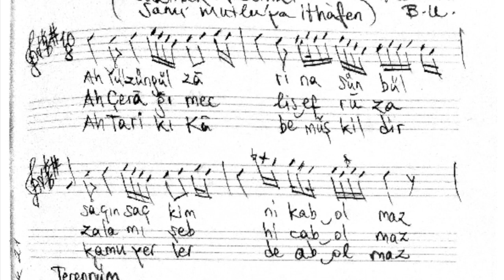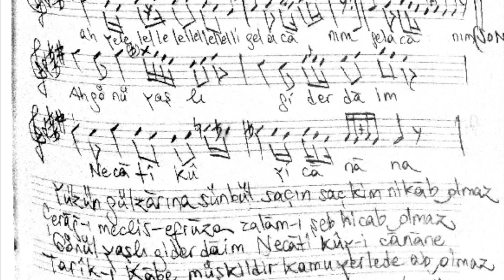Bora Uymaz Suznâk Ağır Semâi “Yüzün gülzarına sümbül”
Beste: Bora Uymaz
Güfte: Necati

Solist: Bora Uymaz
Arp: Meriç Dönük
Viyolonsel: Volkan Ertem
Tanbur & Düzenleme:
Murat Aydemir